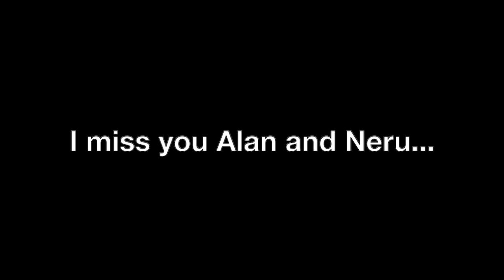Please Come Home For Christmas (Cover)